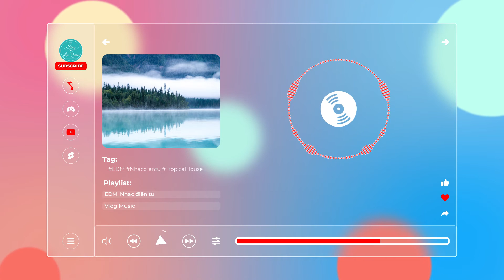Saga - TVARI【Nhạc không bản quyền, No Copyright Music】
🎵 Thông tin bài hát/Track Info:
Credit